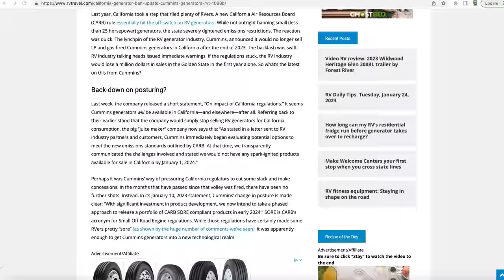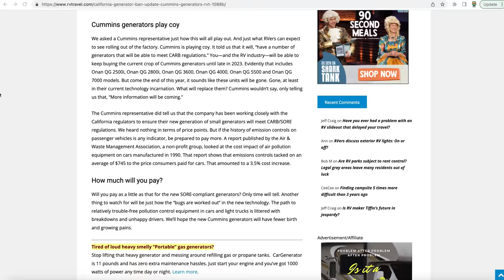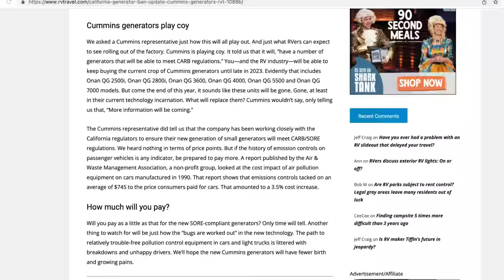Important Update! Will New Regulations In 2024 Leave Some RVs Without Generators 🤦‍♂️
CA had enacted law that would curb and eventually eliminate the sale of portable generators under 25 hp including those used on motorhomes.  In this video we give you an important update regarding this legislation!

🔥🔥🔥 One of our favorite camping tools!  See your campground before you visit.